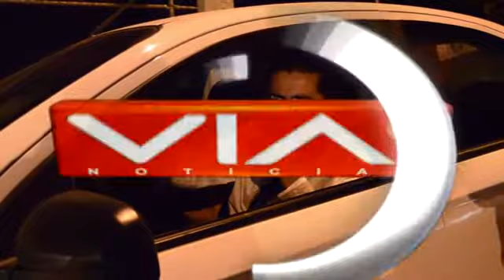INICIAN LA INVESTIGACIÓN A EMPLEADA MUNICIPAL DETENIDA EN ESTADO DE EBRIEDAD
Inicio la Oficialía Mayor la investigación  correspondiente por el video que se hizo público donde una empleada de la Dirección Jurídica fue detenida al parecer en estado inconveniente en un operativo antialcohol en Irapuato.